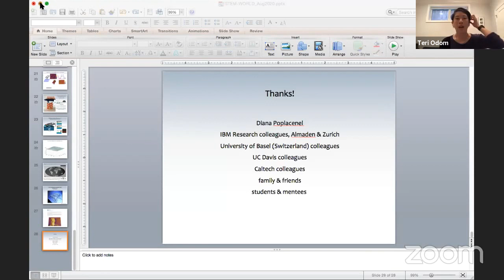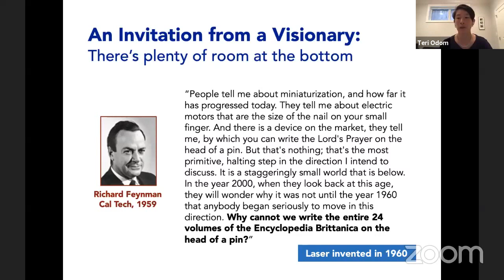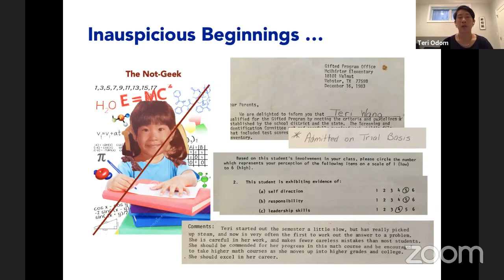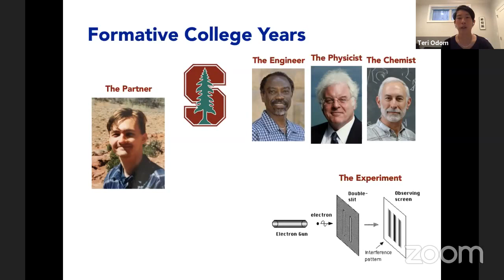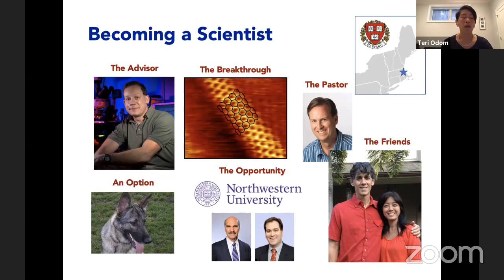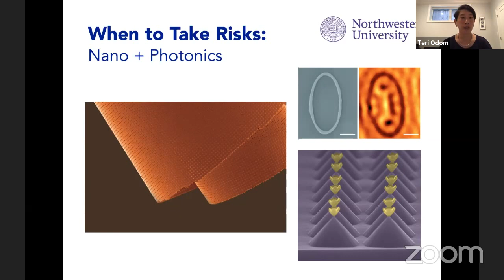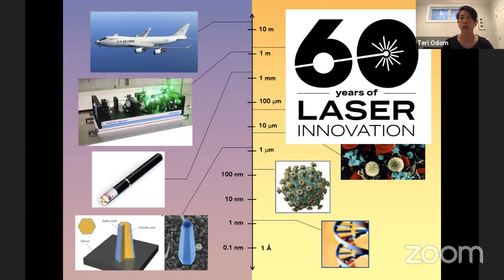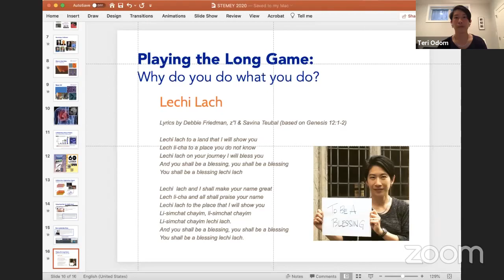STEM World Chemistry Panel — Dr. Teri Odom: Follow the Nano-Brick Road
Dr. Teri Odom
Northwestern Researcher

Follow the Nano-Brick Road.

Teri W. Odom is an expert in designing structured nanoscale materials that exhibit extraordinary size and shape-dependent optical properties. Odom has pioneered a suite of multi-scale nanofabrication tools that has resulted in flat optics that can manipulate light at the nanoscale and beat the diffraction limit, plasmon-based nanoscale lasers that exhibit tunable color, and hierarchical substrates that show controlled wetting and super-hydrophobicity. She has also invented a class of biological nanoconstructs that are facilitating unique insight into nanoparticle-cell interactions and that show superior imaging and therapeutic properties because of their gold nanostar shape.